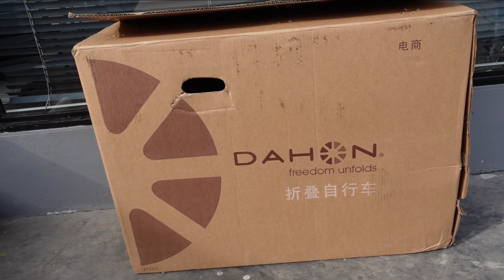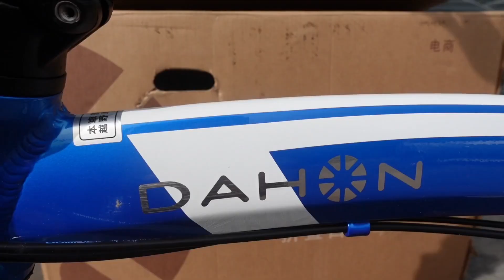UNBOXING DAHON AIRSPEED SEPEDA LIPAT ELEGAN DAN KECE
Kali ini kita akan unboxing Dahon Airspeed, sepeda lipat yang punya frame melengkung
Sepeda ini sangat ringan dan punya desain yang elegan.

Selamat menonton, Semoga membantu dan bermanfaat ya.